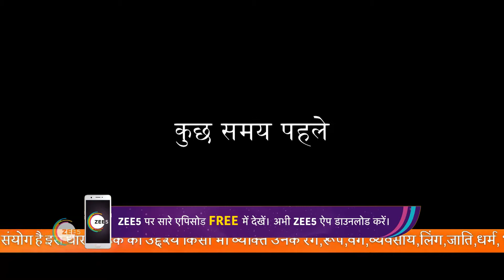Gazala's ploy to expose Neel - Qurbaan Hua - Romantic Hindi TV Serial - Webi 170 - Zee TV